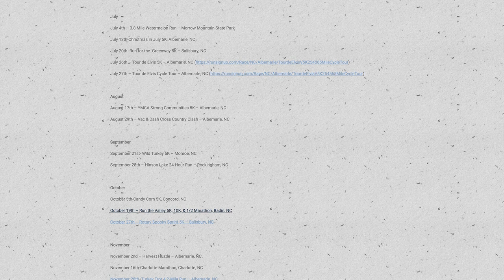April Fool’s Day 5K - w/ My Son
Myself and my Son Myles (11) ran the 10th annual April Fool’s Day 5K Vac & Dash.